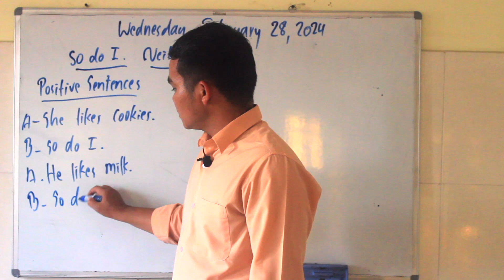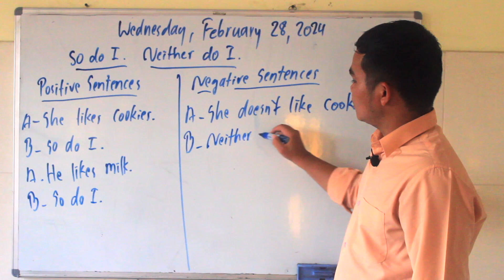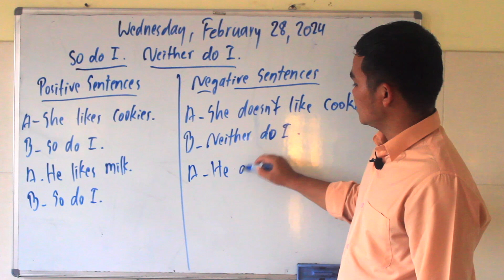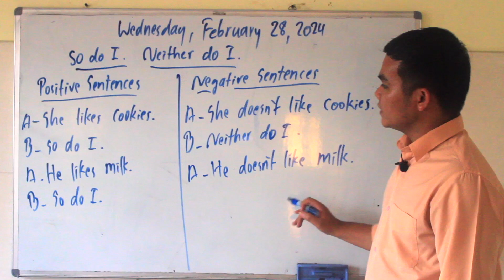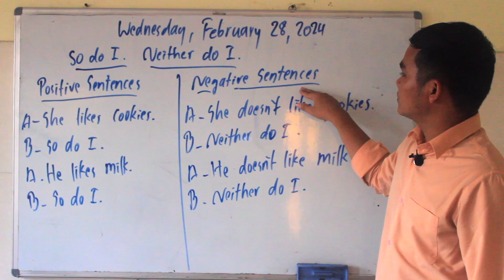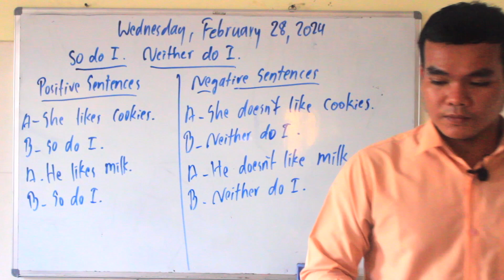So do I. & Neither do I. | For beginners / សម្រាប់ថ្នាក់ដំបូង